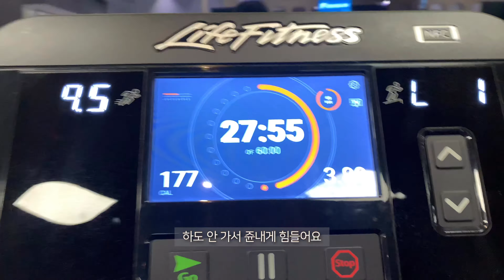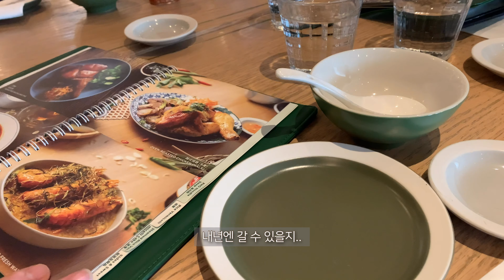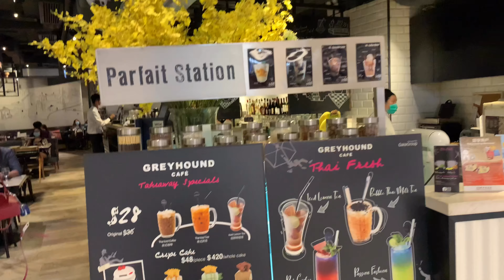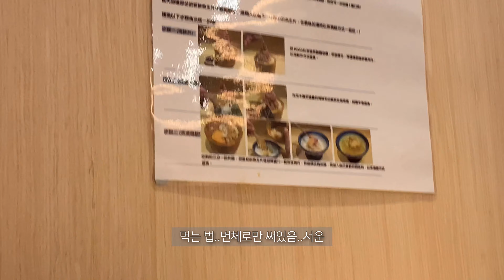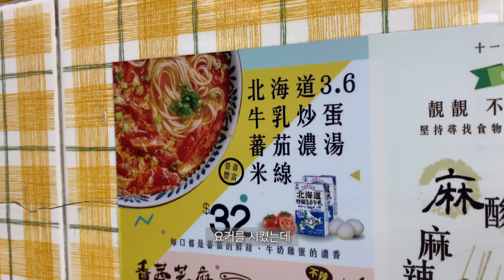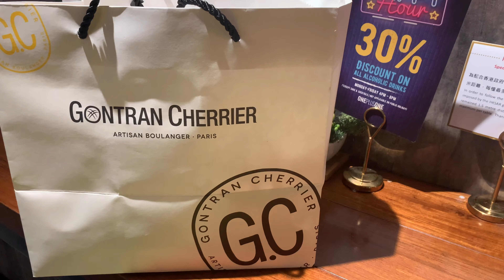(ENG)비가 오다 말다 지멋대로야 아주 [홍콩일상 브이로그]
지금은 거의 락다운 될 것 같아요.. 옛날 옛적에 찍었다고 보시면 됩니다.

Now, Hong Kong is considering lock down the city. all the video was filmed long time ago.